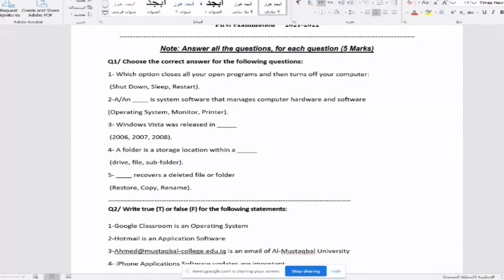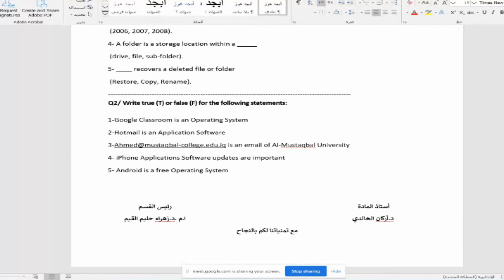حل اسئلة الحاسبات النظري دكتور اركان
سلام عليكم

رابط قنات تليغرام الي بيها كل محاضرات الالكتروني